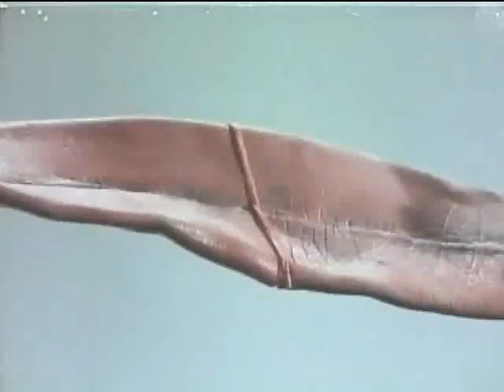Disturbing Turboranger Scene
Please Visit My 2nd Channel

Pink Turbo saves the males from a ... well just watch